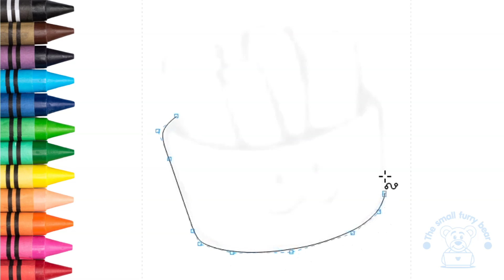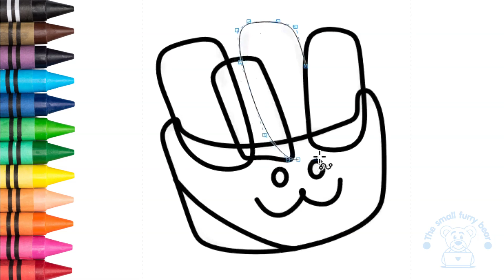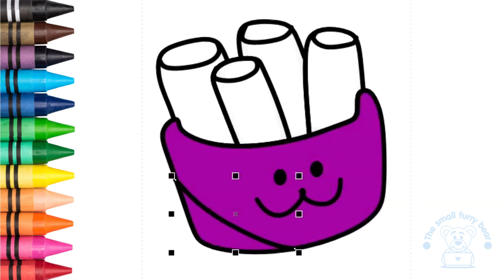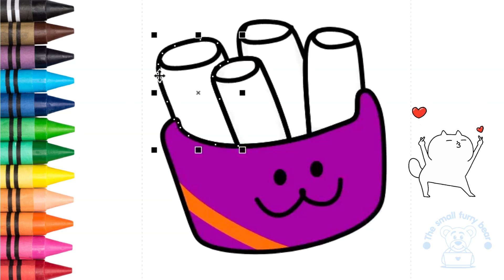How to draw a churros kawaii easy